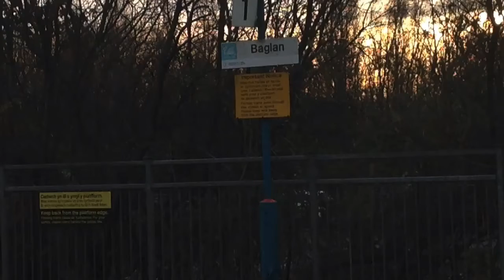Trains @ Baglan, SWML, 28/12/2019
This station is fantastic!
You get good views from both ways and everything!